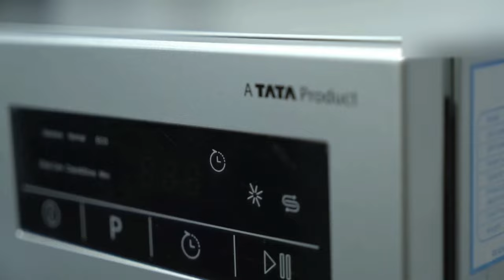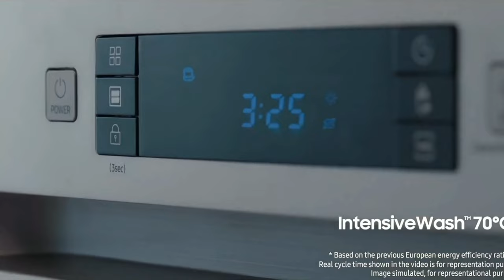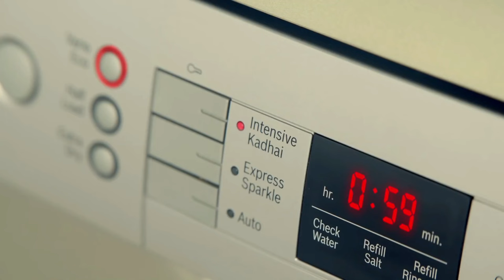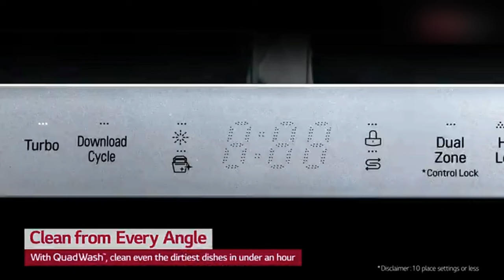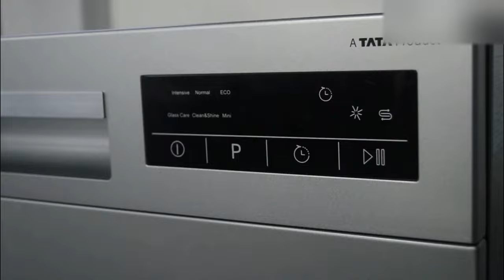Top 5 Best dishwasher in India 2023 | Buying Guide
In this video i am talking about 'Best dishwasher in India 2023' and these are 'Best dishwasher 2023 in india'. so if you are in search of 'Best dishwasher 2023' or 'Best dishwasher in India under 20000 rs' or 'Best dishwasher in India under 30000 rs' any catagory Then your research completes here. because Dishwashers selected in this video will give you satisfied and hygeinic wash for your utensils also these dishwasher comes with elegant and impressive looks and from trusted brands like Bosch Dishwasher, LG Dishwasher, Samsung Dishwasher, voltas Dishwasher And more. So if You Guys Want To purchase best dishwasher under any budget then make sure to watch the video till the end.

1.LG 14 Place Wi - Fi Dishwasher

2.Bosch 13 Place Settings

3.Samsung 13 Place Setting

5.Voltas Beko 8 Place

1.Which is best Dishwasher 2023?
2.Which is best Dishwasher machine 2023?
3.Which is best Dishwasher under 20000?
4.Which is best Dishwasher in india 2023?
5.Which is best Dishwasher machine india?
6.Which is best Dishwasher machine in india 2023?
7.Which is best Dishwasher machine in 2023?
8.Which is best Dishwasher in india 2023?
9.Which is best Dishwasher 2023 in india ?

Video suggestions  =

Dishwasher?
Dishwasher machine?
Best Dishwasher in India?
Best Dishwasher for Indian utensils?
Best Dishwasher machine in India?
LG Dishwasher?
IFB Dishwasher?
Bosch Dishwasher?
best dishwasher 2023?
top 5 best dishwasher in india 2023?
top 5 best dishwasher in india?
best dishwasher under 30000 in india?
best dishwasher under 40000 in india?
bosch dishwasher,lg dishwasher?
best dishwasher?
dishwasher india 2023?
top 5 dishwasher?
top 5 dishwasher 2023?
best dishwasher 2023 in india?
best dishwasher 2023 india?
best dishwashers 2023?